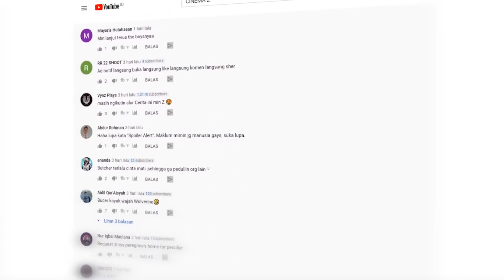SUPERHERO PALING NGEHE SEDUNIA AKHIRAT || ALUR FILM SERIAL THE BOYS SEASON 2 EPISODE 3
Alur Cerita Serial The Boys Season 2 Episode 3

Hai selamat datang di channel cinema z, Kembali lagi Bersama mimin z yang akan  menemani kalian kembali dengan sebuah series yang kalian tunggu tunggu yang berjudul the boys season 2, Nah buat kalian yang belum nonton dari episode 1 season 1 kalian bisa tonton di link berikut  :

film yang rilis pada 26 juli tahun 2019 ini di bintangi oleh karl urban, jack henry quaid dan sederet actor papan atas lainnya, mengangkat tema pahlawan super tapi dengan  jalan berbeda dari kisah superhero Marvel atau DC yang kerap kita tau, langsung saja kita tonton alur film nya